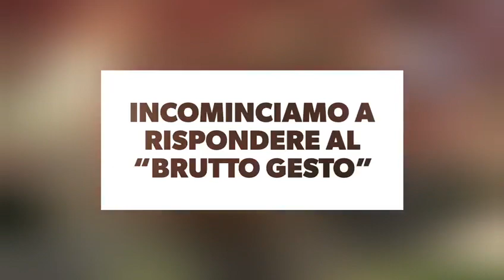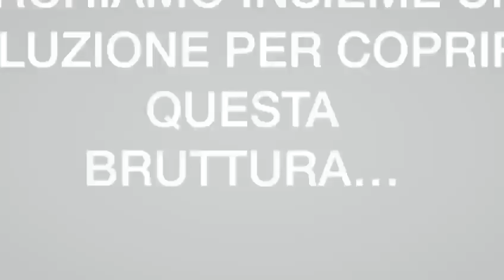I bimbi dell’Infanzia di Trinità coprono scritte dei vandali sulla chiesetta della Madonnina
I bambini della scuola dell’infanzia hanno reagito cercando una soluzione per rispondere alle scritte che deturpano le mura della cappella della Madonnina. Accompagnati sul luogo dalle loro insegnanti, in risposta allo scempio visto, hanno deciso di “rispondere al brutto gesto con un bel gesto dandosi la mano e facendo un bell’abbraccio alla chiesetta”. Tornati a scuola tutti insieme hanno realizzato dei bellissimi disegni che successivamente sono andati a coprire le scritte. Alla fine un bell’applauso per aver raggiunto l’obiettivo.
Il progetto documentato in un bellissimo video.